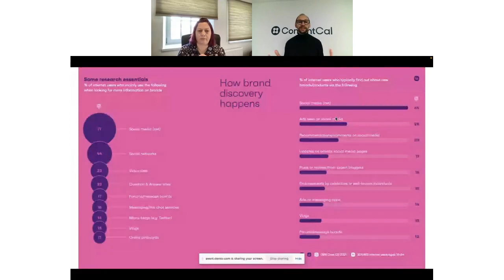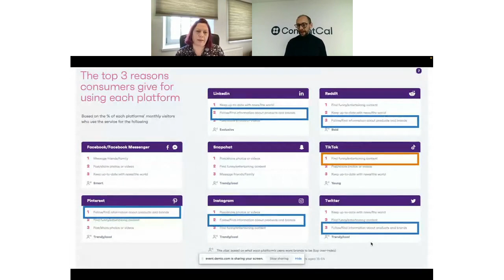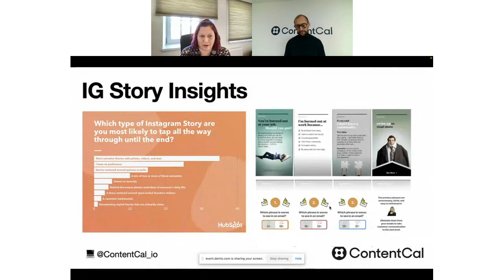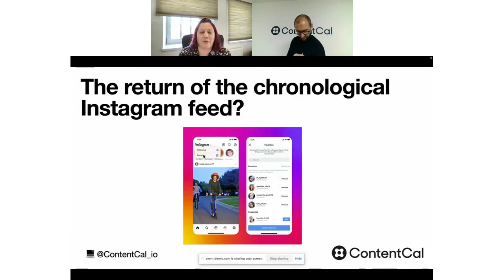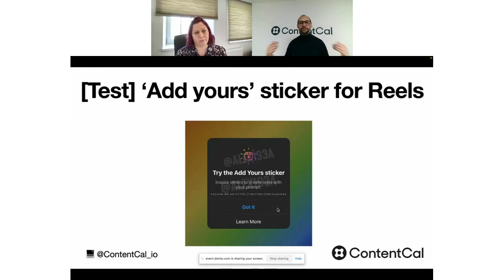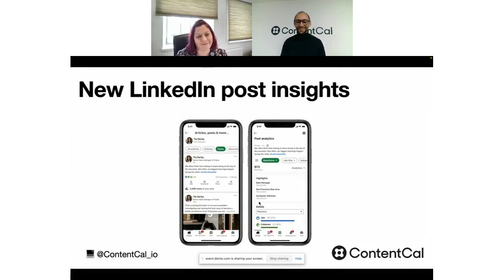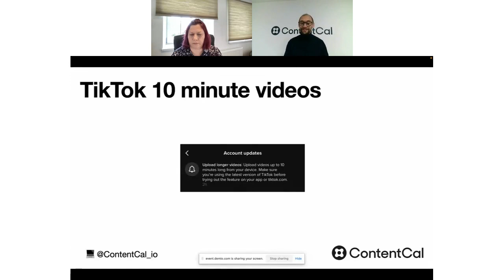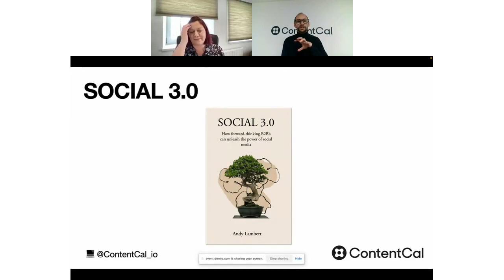Social Media Updates - March 2022